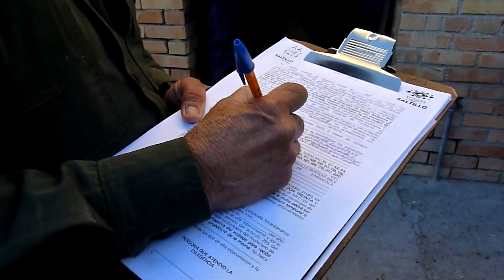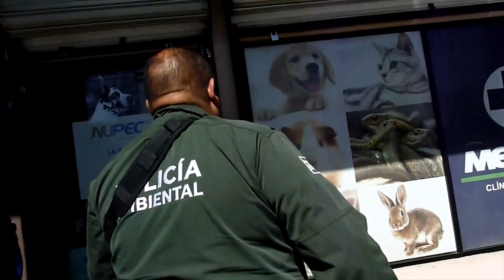SEMANARIO: Policía Ambiental de Saltillo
Jesús Peña, Un reportero de Semanario acompañó durante 4 días al escuadrón de la policía ambiental. Esto fue lo que encontró.